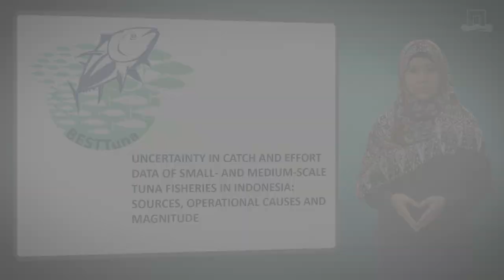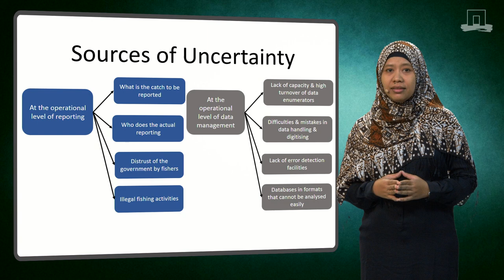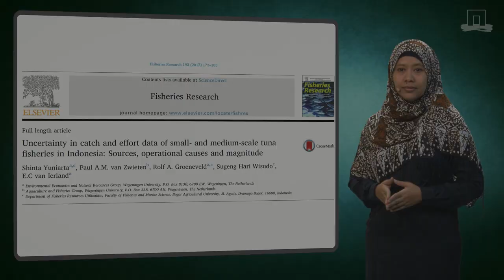Indonesian tuna catches up to 38% higher than recorded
What are the sources and magnitude of uncertainty in the collection and processing of catch and effort data of small- and medium-scale tuna fisheries in Indonesia? And what are the causes of uncertainty in the data that is collected?

These are the questions asked by BESTTuna researcher Shinta Yuniarta and colleagues at Wageningen University.

This BESTTuna research found that unreported catches were due both to non-reporting by fishers to the fishing port authority and to flaws in data management in the data collection institution.

After removing flaws in the logbook database we estimated that the catch by small- and medium-scale fishing vessels active in Indonesian waters could be about 33–38% higher than reported. The proportion of unreported catch, as well as the sources and range of uncertainty, varied according to the types of gear used.

Data collection and processing should be improved at the fishing port level, including the identified sources of unreported catch and the processes leading to non-reporting. We hence provide a methodology for estimating unreported catches in small and medium-scale fisheries.